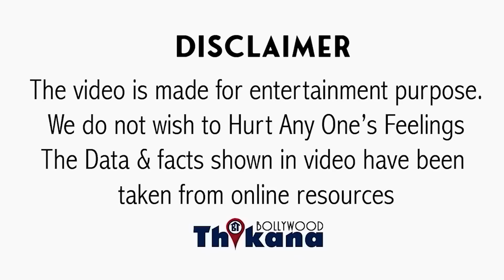जब जेल में मिलने आये Randeep Hooda से मुँह पे पूछा Charles Sobhraj ने ये सवाल